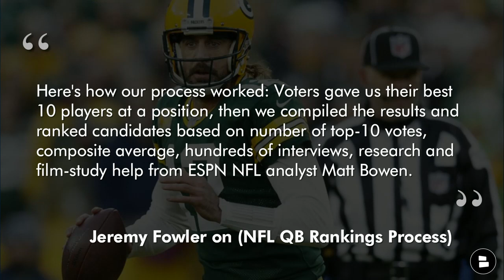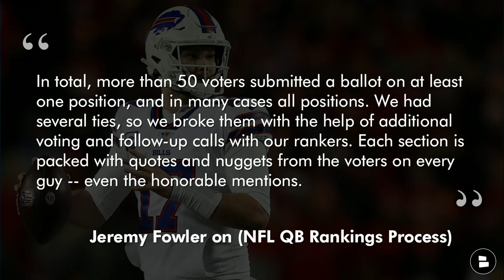NFL Rumors: Reacting To ESPN QB Rankings From Executives, Coaches & Players Entering 2022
NFL rumors have been popping up left and right from ESPN’s article written by Jeremy Fowler where Executives, Coaches & Players rank the top 10 Quarterbacks entering 2022. Find out where players like Aaron Rodgers, Patrick Mahomes, Tom Brady, Josh Allen, Joe Burrow, Justin Herbert, Matt Stafford rank. Did players like Russell Wilson, Deshaun Watson, Dak Prescott, Derek Carr, Lamar Jackson and Kyler Murray make the list? NFL Daily host Mitchell Renz is here to react to these ESPN QB Rankings.

If you love your favorite team then take advantage of this awesome T-Shirt Combo Deal

NFL’s Top 10 Quarterbacks from ESPN:
#1: Aaron Rodgers (GB)
#2: Patrick Mahomes (KC)
#3: Josh Allen (BUF)
#4: Tom Brady (TB)
#5: Joe Burrow (CIN)
#6: Matt Stafford (LAR)
#7: Justin Herbert (LAC)
#8: Russell Wilson (DEN)
#9: Deshaun Watson (CLE)
#10: Dak Prescott (DAL)

NFL QB Honorable Mentions:
Derek Carr (LV)
Lamar Jackson (BAL)
Kyler Murray (ARI)

Jeremy Fowler on (NFL QB Rankings Process)
“Here's how our process worked: Voters gave us their best 10 players at a position, then we compiled the results and ranked candidates based on number of top-10 votes, composite average, hundreds of interviews, research and film-study help from ESPN NFL analyst Matt Bowen. In total, more than 50 voters submitted a ballot on at least one position, and in many cases all positions. We had several ties, so we broke them with the help of additional voting and follow-up calls with our rankers. Each section is packed with quotes and nuggets from the voters on every guy -- even the honorable mentions.”

Follow Chat Sports on social media for more NFL news and rumors updates:

Las Vegas Raiders fans - Get more Raiders rumors from the Raiders Report on Locals

NFL rumors and NFL trade videos from Chat Sports on YouTube:
- NFL Free Agency Rumors: Predicting Where OBJ, Julio Jones, JC Tretter, & Anthony Barr Sign In 2022

Follow NFL Daily host Mitchell Renz on social media for more NFL updates:

NFL QB Rankings questions asked by Mitchell Renz today:
- Who is the best QB in the NFL right now?
- Send me your top 10 QBs on social media @MitchellRenz365
- Name a QB who you think deserves to be in the top 10!
- Grade these QB rankings! A, B, C, D, F